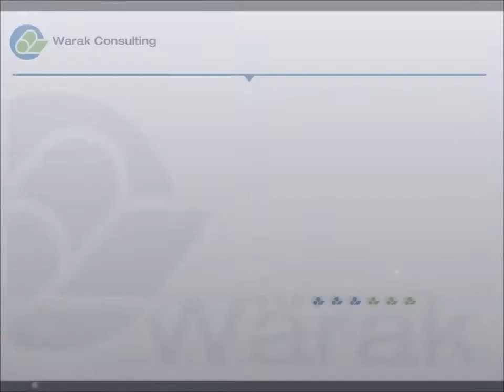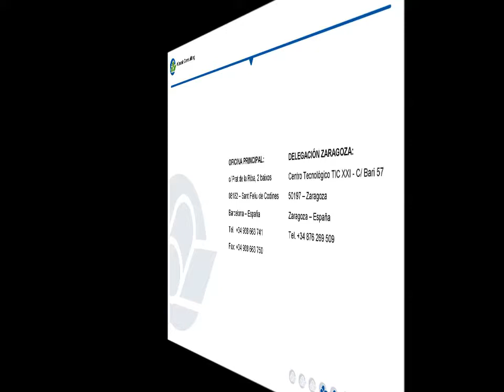Pallet inserter TE